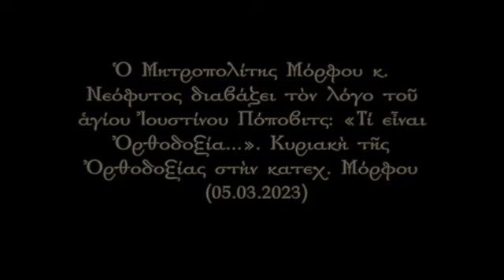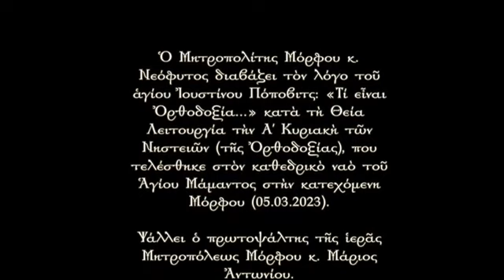Ο Μόρφου Νεόφυτος διαβάζει τον λόγο του Αγ. Ιουστίνου Πόποβιτς: «Τι είναι Ορθοδοξία...»